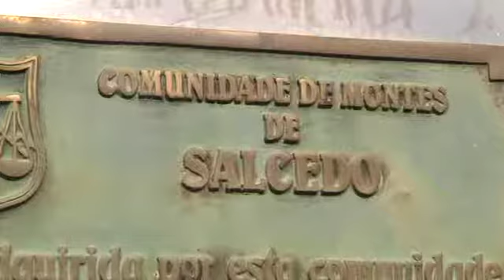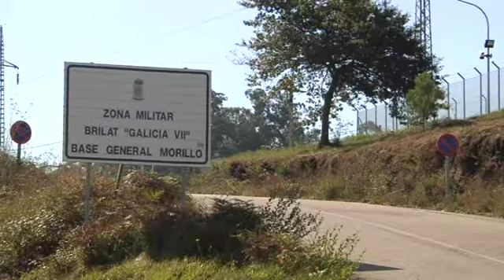Los vecinos que ganaron la guerra al ejército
Para los vecinos de Salcedo, en Pontevedra, este es un día de la Hispanidad muy especial. Es la primera vez en años que disfrutan de la jornada festiva sin tener que manifestarse frente a las puertas del cuartel militar de Figueirido... Su conflicto por los terrenos de la Brilat está ya solucionado... Se puede decir que le han ganado la guerra nada menos que al ejército...